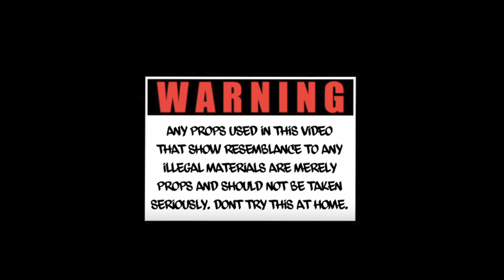Trepound x Dada444L - Gymnastics (Official Music Video) Shot